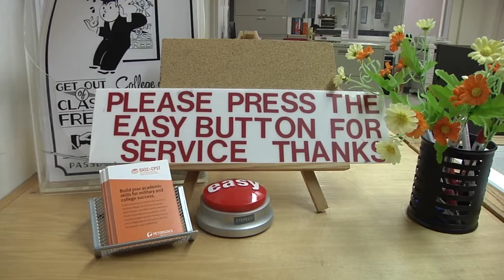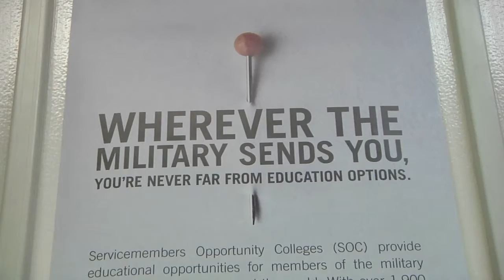Working Through It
Any service member knows one of the best benefits to service is a free education, but did you know what it takes to get an education while serving? Petty Officer Amanda Kitchner takes us into the lives of two Sailors who have made their education a lifetime goal.